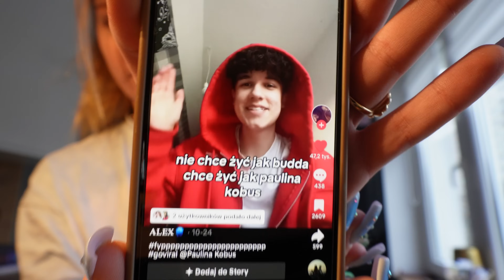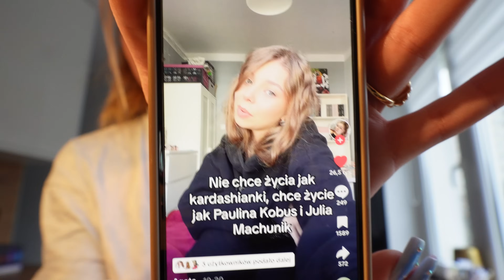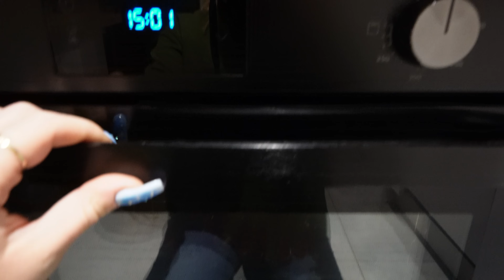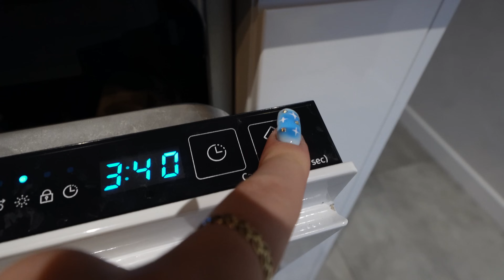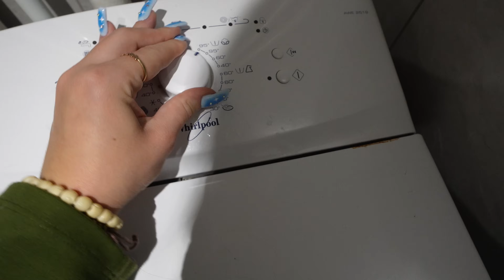LUŹNY DZIEŃ ZE MNĄ *sprzątamy, gotujemy i imprezujemy* VLOGMAS 2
Hejołka!

* Jestem szaloną 20-latką, która uwielbia wyzwania jest pełna pozytywnej energii i szczęścia do życia. Moim celem jest przekazać te wartości wam! Jestem dziewczyną, która sprawia, że niemożliwe może stać się możliwe. Staram się na swoim przykładzie pokazać, że warto zamieniać swoje marzenia na cele i zacząć je realizować 🙌
* Kocham nagrywać i montować dla was filmy, ale po za tym interesuję się też aktorstwem, może nie jestem w tym perfekcyjna, ale i tak moim małym celem jest zagrać w jakiejś większej produkcji filmowej 😍 Uwielbiam również taniec i od ponad roku trenuje Pole Dance, a moj progres można zobaczyć na IG. Bardzo lubię podróżować, na ten moment zwiedziłam już 14 krajów w Europie, 2 w Azji, 1 w Afryce i 5 stanów w USA 🌏 Jestem człowiekiem wielu zainteresowań i szybko się nudzę, więc non stop muszę coś robić! W wolnej chwili lubie jeździć na rolkach, rowerze, chodzić na siłownie czy ćwiczyć w domu, co nie zmienia faktu, że nie pogardzę dobrym, kalorycznym jedzonkiem 🤪
* Pochodzę z Płocka. Tu się wychowałam i mieszkałam przez większą część swojego życia. Mam tutaj moją kochaną rodzinkę i znajomych ❤️ Aktualnie jestem studentką dziennikarswa oraz kryminowogii w Toruniu 😁

* Na moim kanale możecie zobaczyć praktycznie wszystko! Od luźnych Vlogów z domu, z przyjaciółmi czy rodziną, po filmy z podróży, szalone challenge i wyzwania... w skrócie - MOJE ŻYCIE ✨ które tak jak u każdego miewa wzloty i upadki.

✨UWAGA! No i oczywiście komentarze również są mile widziane✨